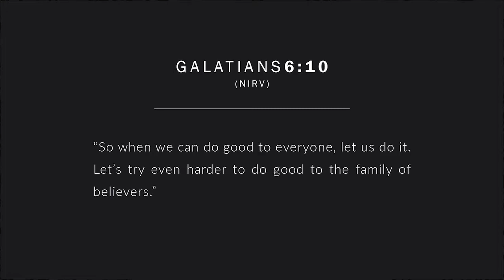A Mentoring Moment #100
"You May Not Know This, But You Are A..." (Galatians 6:10)